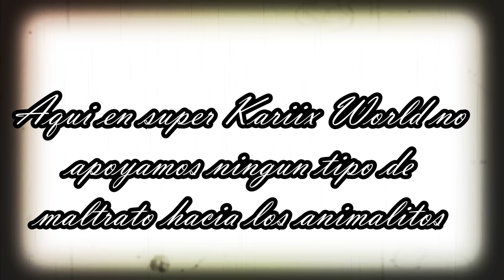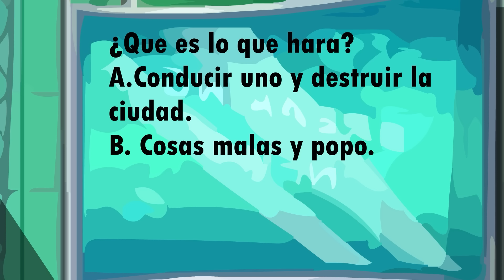Elon Musk y su NEFASTO episodio de Los Simpson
¿Este capitulo merece estar entre los peores de la Serie?

0:00 Introducción
0:51 El Episodio
6:49 Mi opinión
10:15 conclusión